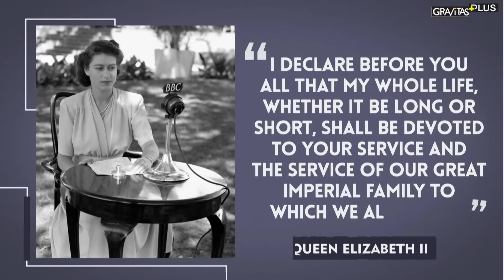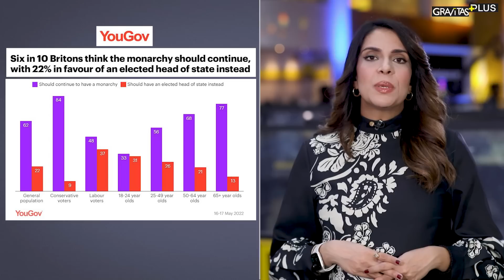Gravitas Plus: The British monarchy and its many tales of racism, corruption and insignificance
The British royal family has once again been accused of racism. This is not the first or last time. The royal family has been embroiled in corruption cases, it has paid a part in slave trade, also been accused of blackmailing lawmakers to safeguard their interests. Priyanka Sharma tells you.